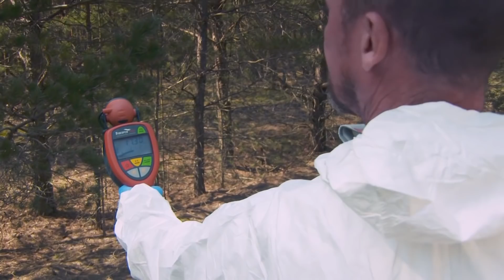Best of Our Guy In Russia & Chernobyl | Guy Martin Proper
Truck mechanic and motorcycle racer Guy Martin sets off to explore the biggest country in the world, in his own unorthodox fashion. Entering Moscow when tensions are high, this British daredevil investigates Russia with unusual adventures.